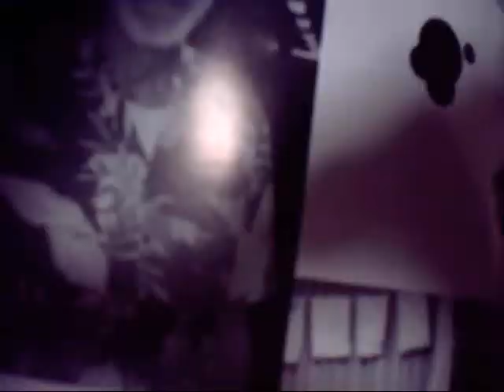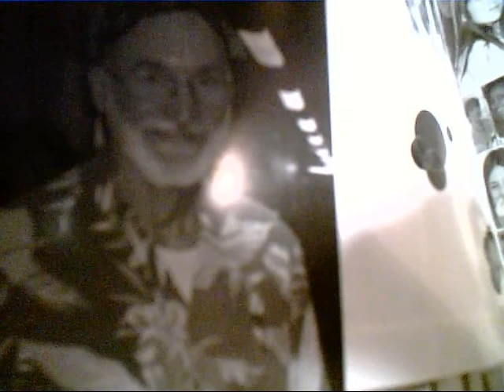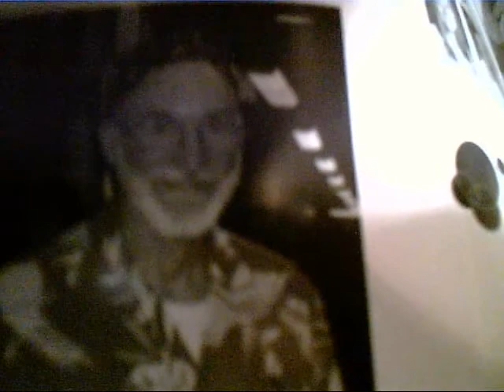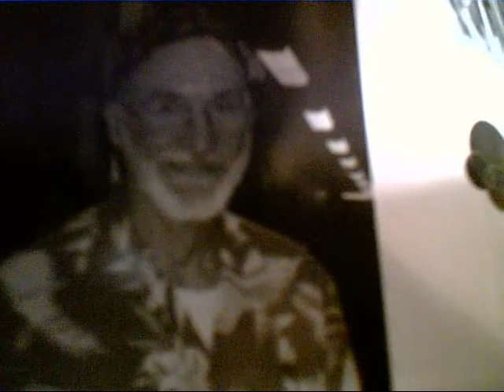The Adventures of the Missing Speedo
Wendal's speedo is lost...

Lyrics:
Ooh! I was in the Sunshine!
Ooh! I was chillin out by the pool!
When I was Wendal comin my way.
In his speedo, lookin good!
I got hot and spicy,
cuz he's in my neighborhood.
I got up to meet him
He ran to me!
He hugged me and we danced
and we jumped into the pool!
He was doin flips,
and cartwheels!
When his speedo fell off,
and I was like, "Ooh what a big deal!"

Ooh Wendal lost his speedo!
Ooh Wendal! Where did it go?
Ooh Wendal! Whatcha gonna do?
Ooh Wendal! Woohoo!

Oooh! We searched for his speedo!
Oooh! It was no where to be found!
Then we decided to look under ground!
When we were down there,
we found a groundhog!
Then we went to look under the log!
When we picked it up,
there were only worms,
they told us too look
where the ground was firm!

Ooh Wendal! Woohoo!

We went back to the pool,
and when we got there,
people were starin,
say, "Look over there!"
We went over to the tree,
then there was a squirrel,
holdin somethin weird.
It was rainbow!
Then we were like,
"Oh my God! What if that's Wendal's Speedo?!"

Oooooooh!

Ooh Wendal! Woohoo!

We snatched it from the Squirrel.
And Wendal shoved it on!
Why'd you have to do it?
Why'd you put it on?
I was gettin hot and spicy,
but now that flavors gone!

Ooh Wendal found his speedo!
Ooh Wendal! Why couldn't you let it go?
Ooh Wendal! I liked it better gone!
Ooh Wendal! I don't like it when it's on!